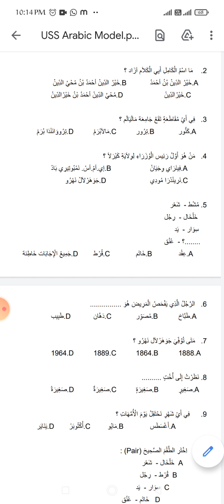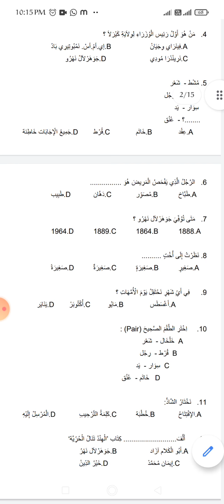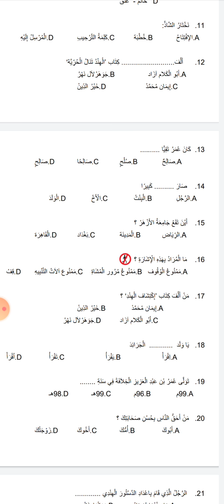ഉറപ്പായും നേടിയെടുക്കാം USS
മുഴുവൻ മാർക്കും അറബിയിൽ എളുപ്പത്തിൽ കരസ്ഥമാക്കാം